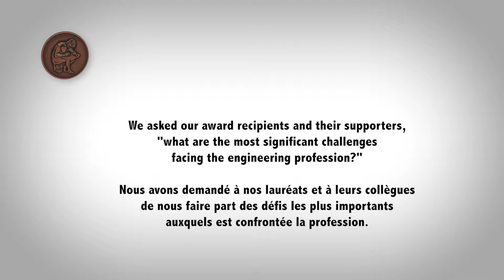Challenges facing the future of engineering - presented by Manulife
We asked our award recipients and their supporters “What are the most significant challenges facing the engineering profession?” This is what they told us.

Engineers Canada is the national organization of the provincial and territorial associations that regulate the practice of engineering in Canada and license the country's 290,000 members of the engineering profession.We aim to promote the integrity, honour and interests of Canada's engineers.

Engineering is a self-regulated profession. Engineers Canada exists to support the provincial and territorial engineering regulatory bodies. Together, we work to advance the profession in the public interest.